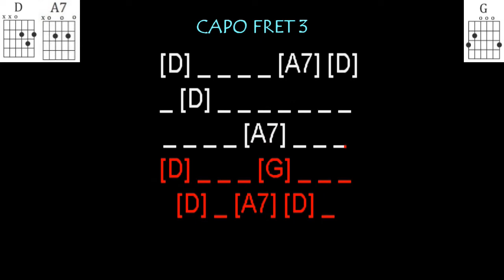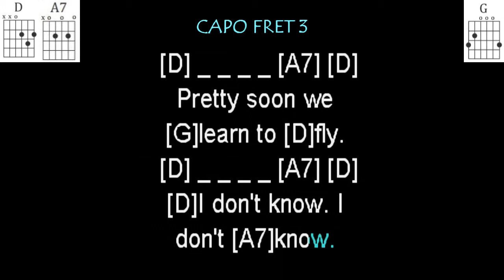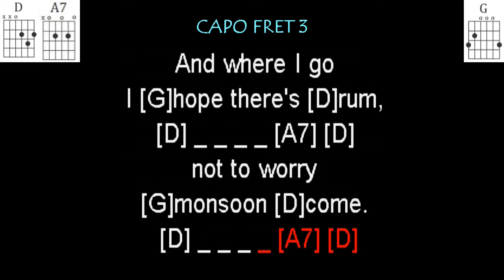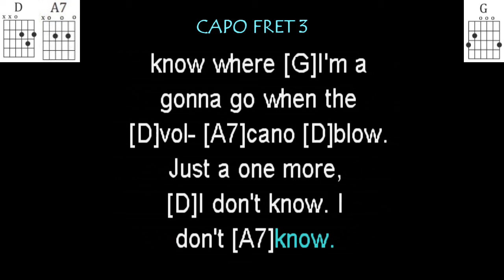Volcano by Jimmy Buffett guitar play along